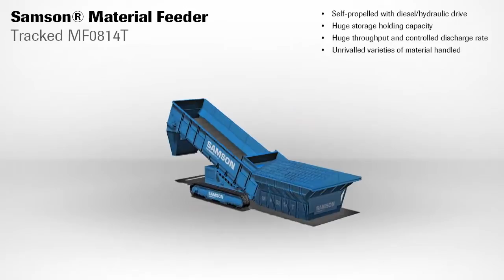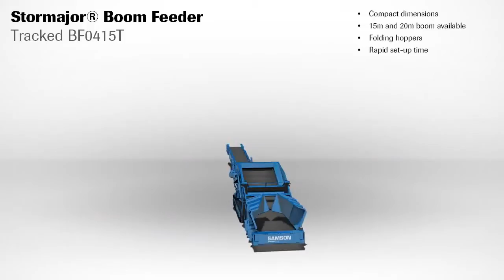Bulk Materials Handling - Samson Animation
Samson Materials Handling Ltd. has provided a range of specialist engineering solutions to the bulk materials handling industry since 1966. They design and manufacture mobile equipment that can move an incredibly wide range of materials, and is used by companies in a variety of different and diverse industries, from mining and minerals to ports and power.

Samson are part of the internationally renowned Aumund Group, specialising in professional bulk handling solutions that provide the very highest levels of performance, engineering and reliability.

For more information how Samson can assist with your Bulk Handling needs and their products please contact Screenmasters Australia / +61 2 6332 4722

LET’S CONNECT!